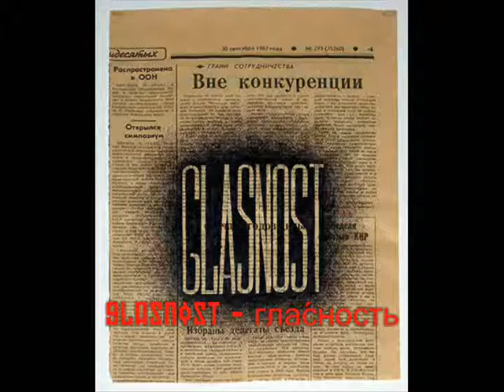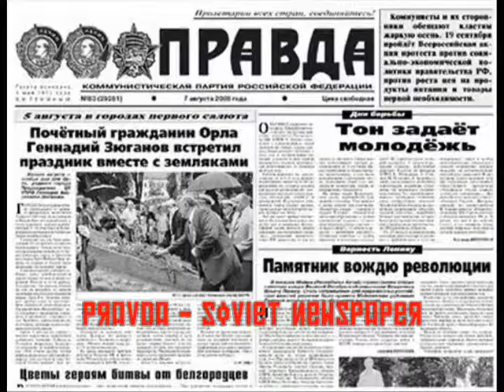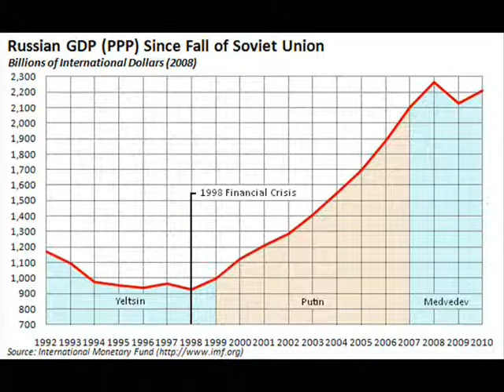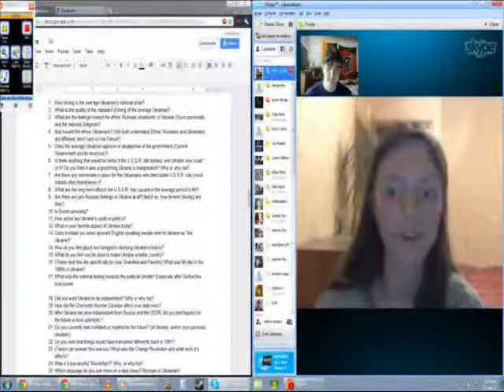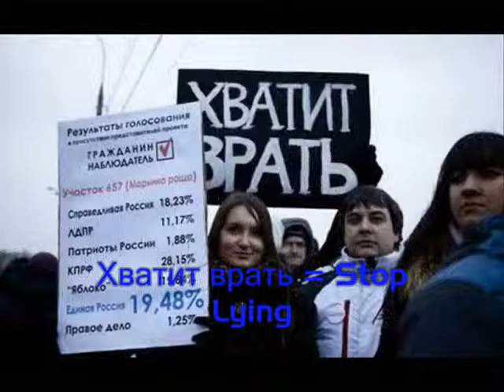National History Day 2012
Our State Final project for National History Day